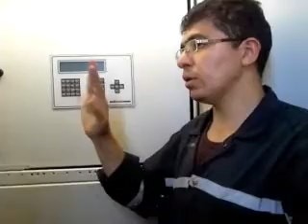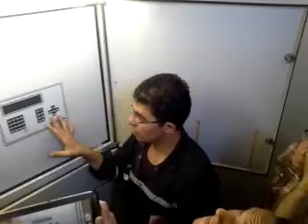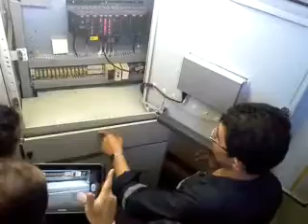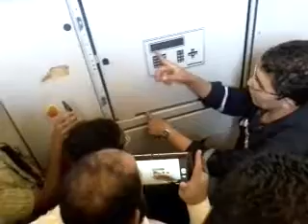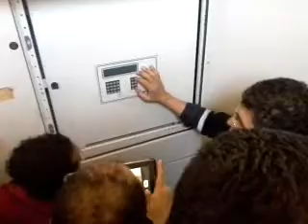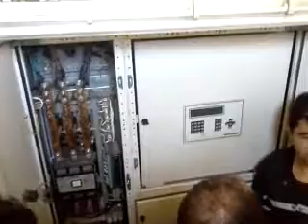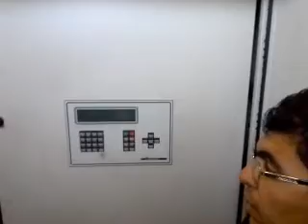Zafarana "Ground Panel" (7/8)